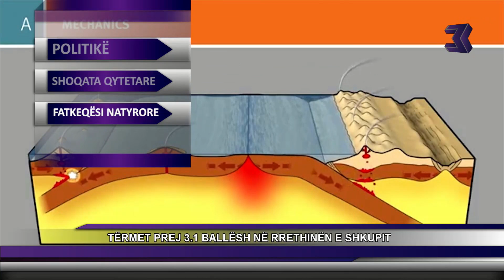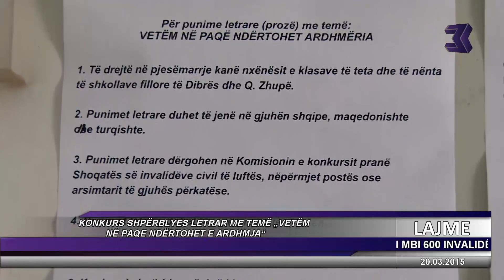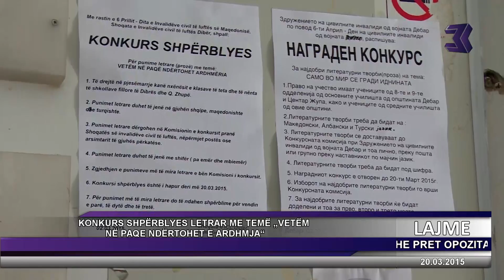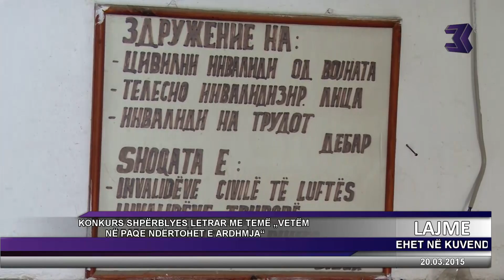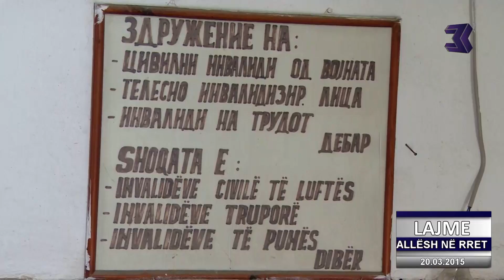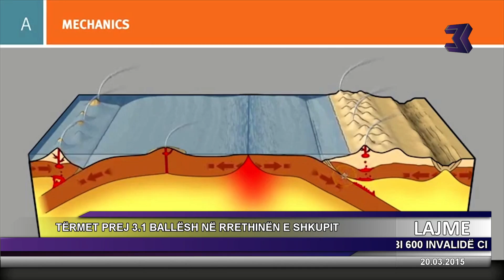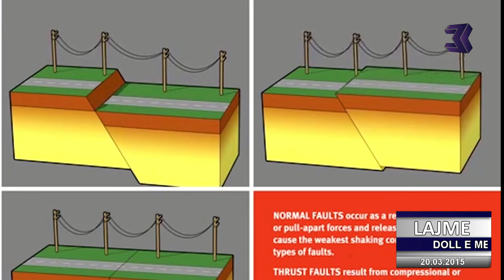LAJME 20 03 2015